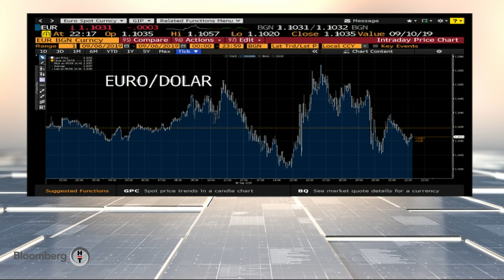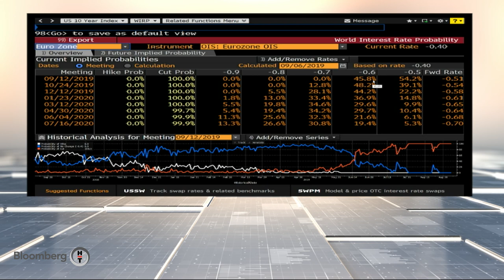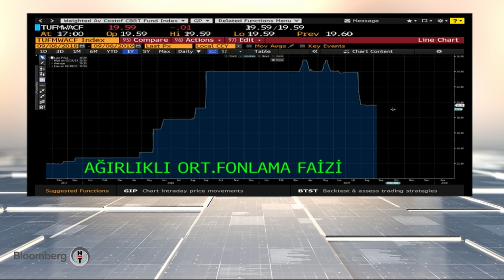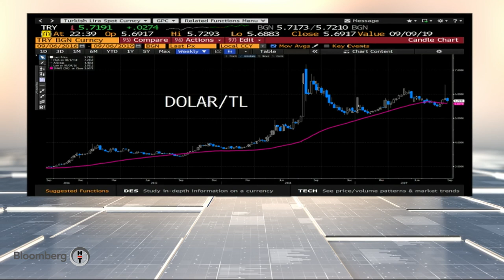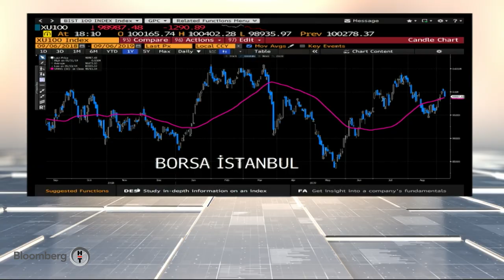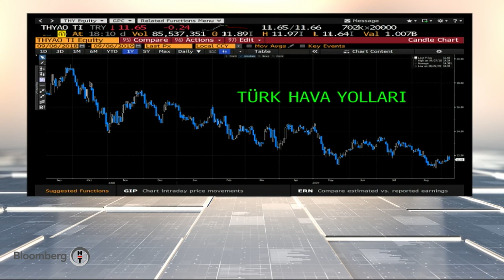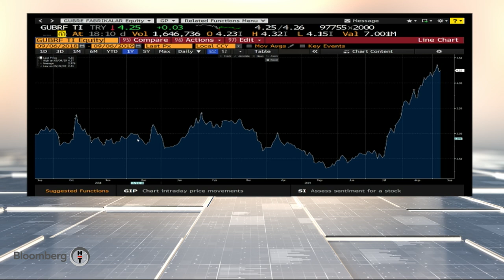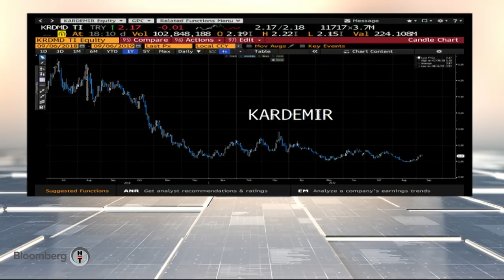Küresel Piyasalar - Tuncay Turşucu | 06.09.2019